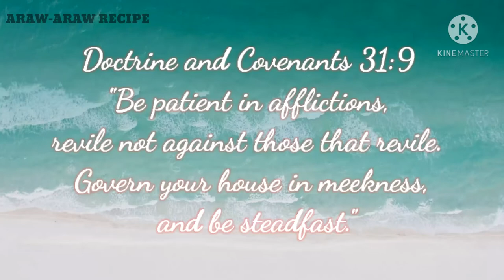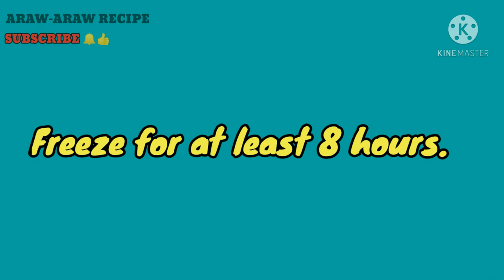EASY HOMEMADE GUYABANO ICE CREAM || CUSTARD APPLE/SOURSOP RECIPE || ARAW-ARAW RECIPE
Ice Cream with REAL FRUIT made easy! Have you ever tried to make ice cream with GUYABANO  as the main ingredient? My husband was the one who introduced it to us. I was not a fan at first, I have not even tried it at first. After some time, seeing how our girls enjoy and love it, I had the courage to try it. It was delicious!

Usually, we use 2 cream and 1 condensed, but to balance the sour taste of Guyabano, I only used 1 250ml all-purpose cream and 1 300ml can of condensed milk with a medium-sized Guyabano. And we got one of the best homemade ice creams in the world...healthy, too!

WHAT ARE YOU WAITING FOR? Try it now! And make it a part of your Araw-Araw Recipe!